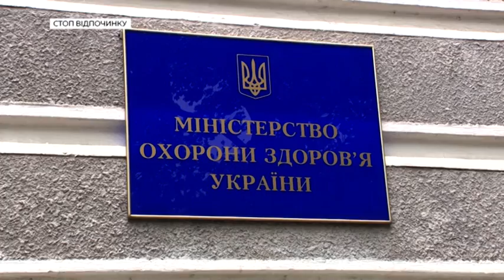Вадим Арістов: про можливість обмежень у роботі курортів